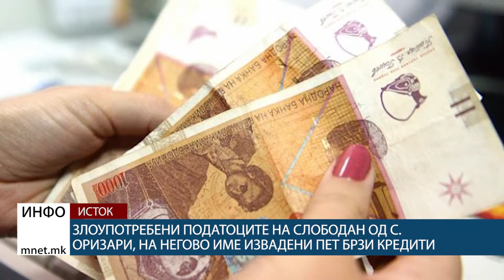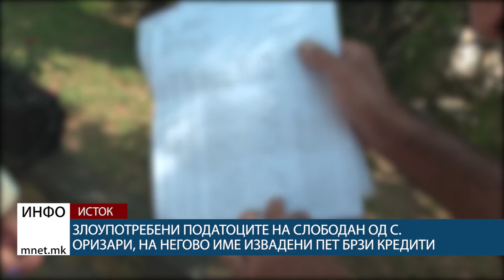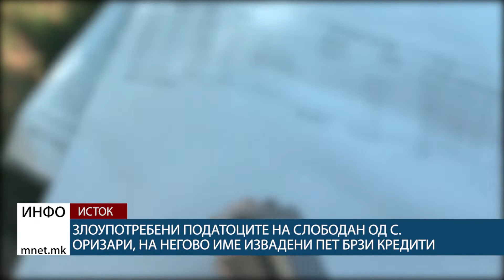Злоупотребени податоците на Слободан од с. Оризари, на негово име извадени пет брзи кредити